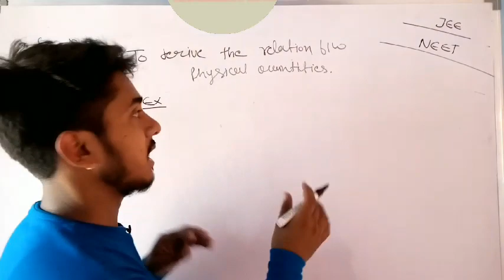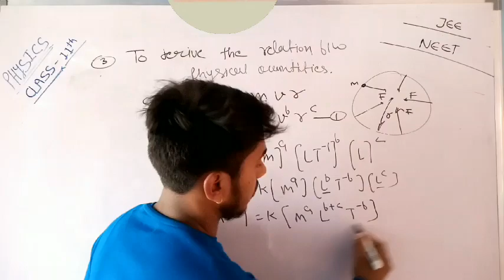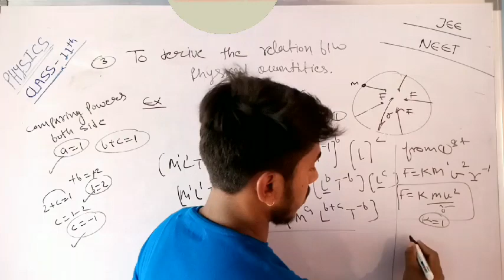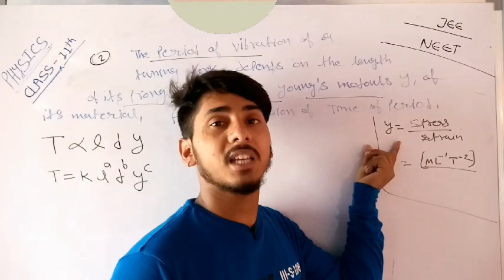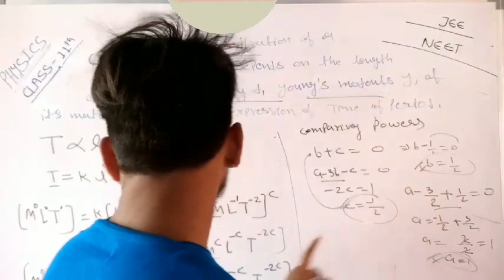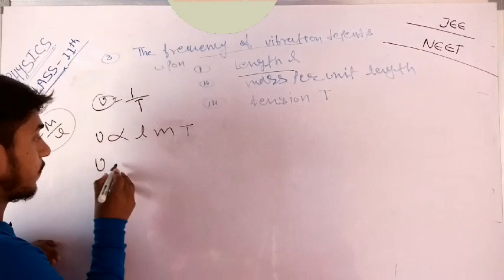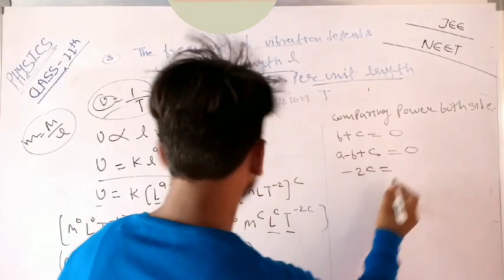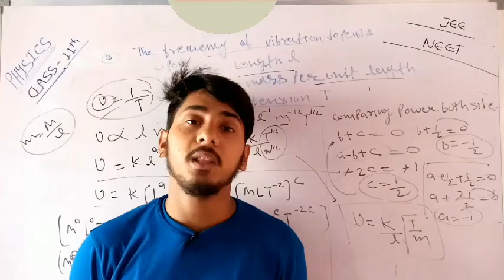How to derive relations between physical quantities? || units and measurements - 07||class-11th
Hello, Guys welcome all in my you tube channel PH Learning Hub.

Guys in this viedo lecture I have explained class-11th physics, chapter - 02, units and measurements most important topic
Application no- 03 of Dimensional analysis which is
➡️ Derive the relations between physical quantities.

   Complete concept of dimensional analysis

So guys watch the viedo till the end.
    Our other viedo lectures:-

Units and measurements :-01|| class 11th physics || chapter - 02 |

Units and measurements :-02 ||class 11th physics ||chapter - 02||

Units and measurements :-03 ||class - 11th physics ||chapter - 02|||

 Units and measurements :-04 ||class - 11th physics ||chapter - 02||

How to check the correctness of a physical relation? || units and measurements - 05|| class- 11th ||physics ||chapter - 02||

Units and measurements - 06|| Dimensional analysis || application-03|| how to derive relations between physical quantities? ||class - 11th physics.

Physical world class-11th physics unit - 1// part-1

Physical world class-11th physics unit - 1// part-2

 Mathematical tools || integration || for class-11th physics